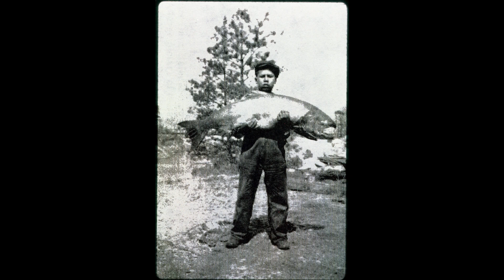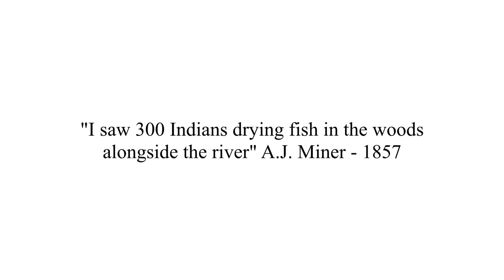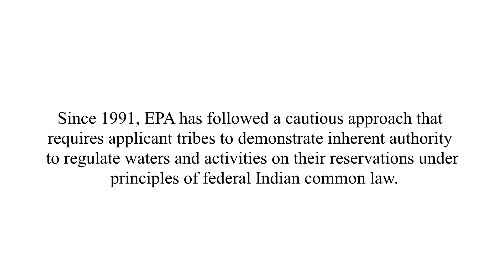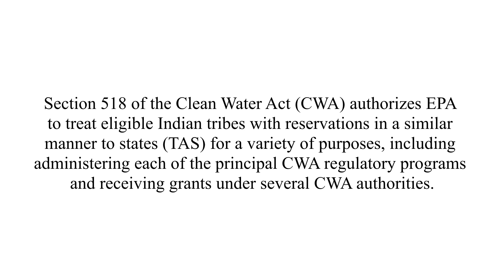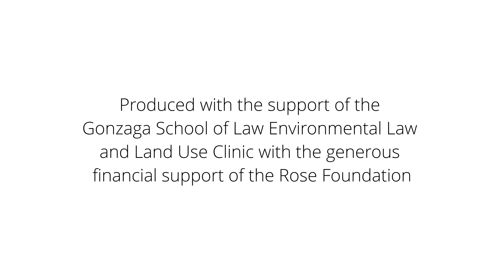Spokane Tribal Water Quality Standards on the Spokane River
A short history of what led the Spokane Tribe to establish tribal water quality standards on the Spokane River through the EPA and the Clean Water Act by applying for and receiving the "Treatment as a State" designation in order to save the water, the fish, their culture and way of life.

Featuring Spokane Tribal Historian Warren Seyler, Spokane Tribal Elder David BrownEagle, Spokane Tribal member Devon Peone, Eastern Washington University History Professor Bill Youngs, Spokane Tribe Water and Fish Program Manager Brian Crossley and former Spokane Tribe Attorney Margo Hill JD MURP.